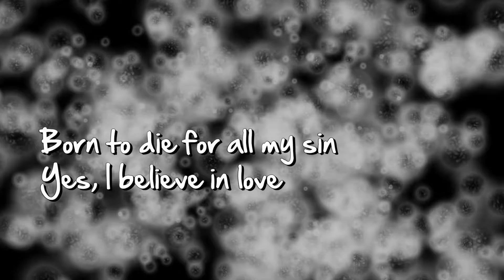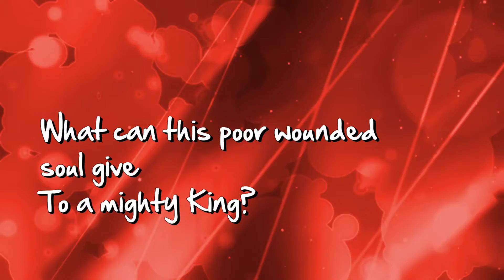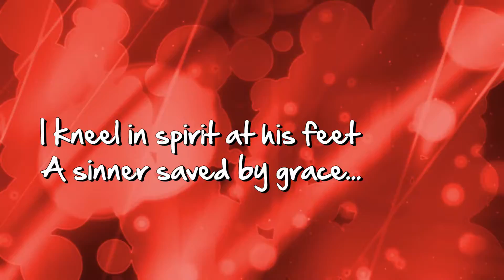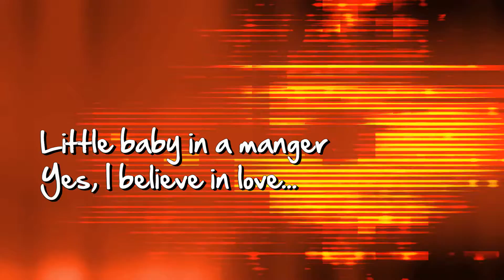Hosanna · The Grace Project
Tim Sheppard's magnificent song of worship, as recorded by The Grace Project on their album, The Big Love. You can find out more about the artists who contributed to this recording by visiting their web sites.

Music & lyrics by Tim Sheppard